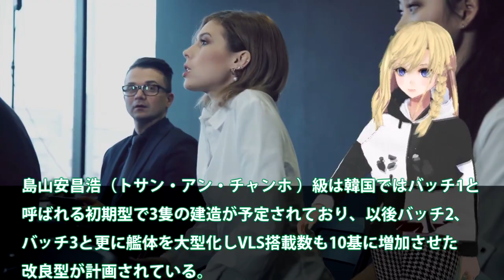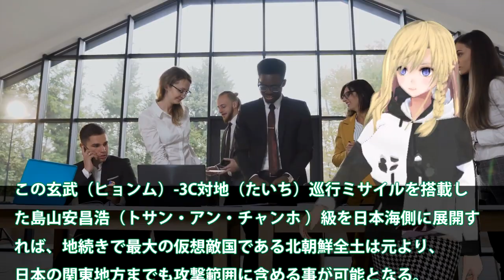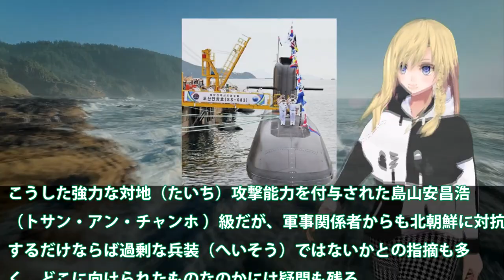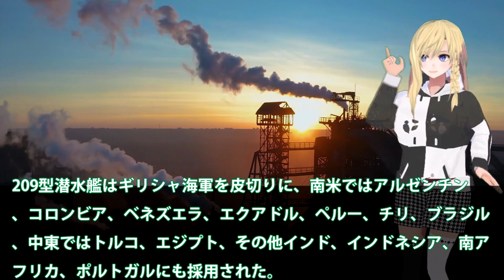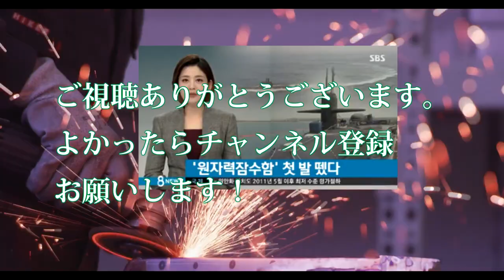韓海軍島山安昌浩級潜水艦はVLS6基搭載！短距離弾道弾は500キロとどうなの？韓海軍最終型は原潜へと独の技術は盗・・・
関連動画
【韓国・明洞】人気観光地が１年で空き店舗だらけに　BTSやソルロンタンの店は今どうなっている？(2021年6月16日)

引用・転載「出典：海上自衛隊ホームページ」
引用・転載「出典：航空自衛隊ホームページ」
引用・転載「出典：陸上自衛隊ホームページ」

【韓国】SLBM発射実験に成功 “新型ミサイル”も数々公開…いま軍備拡張のワケ
韓国で改修したドイツ製、旧式のインドネシア潜水艦が消息不明。韓国海軍の救難潜水艇は水深５００メートルしか潜れず｜ 言論・解説リアルニュースTV 上念司・真鍋由佳｜上念司チャンネル ニュースの虎側
【ゆっくり解説】もしかして・・・無理！？韓国原子力潜水艦保有への道　Maybe ...He can&#39;t! ?? Road to owning a Korean nuclear submarine
ザ・韓国仰天ニュース！次こそ原子力潜水艦？でもいまだに原子炉は設計しかしてない【珍珍兵器】【ゆっくり解説】